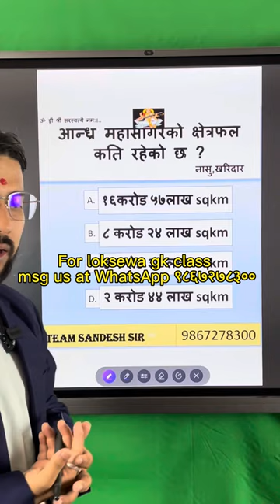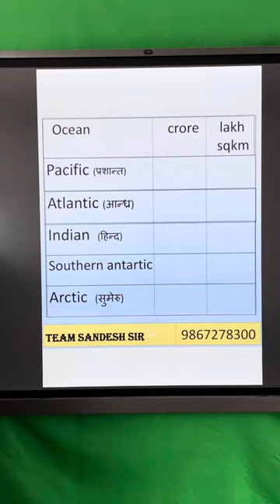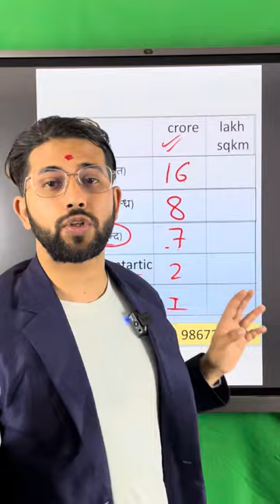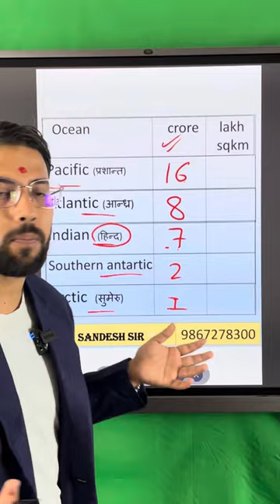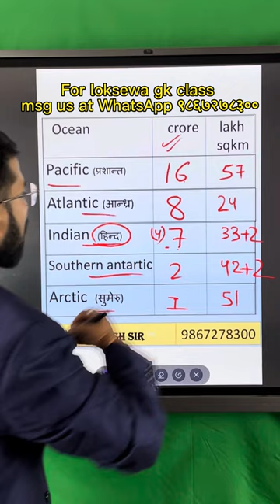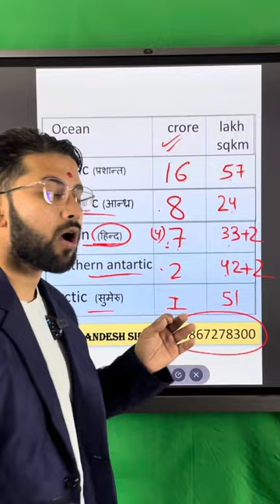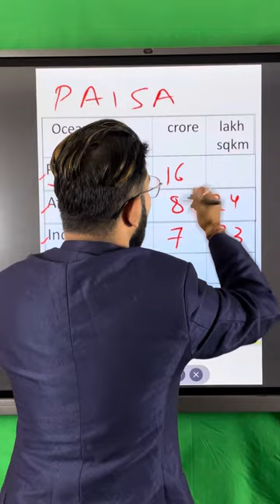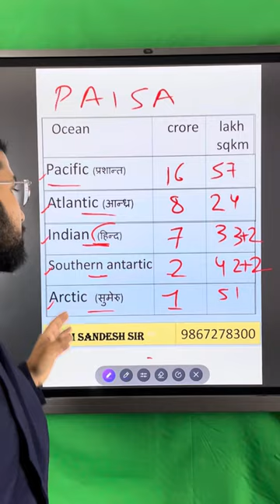Loksewa class by er.sandeshchapagain part 6